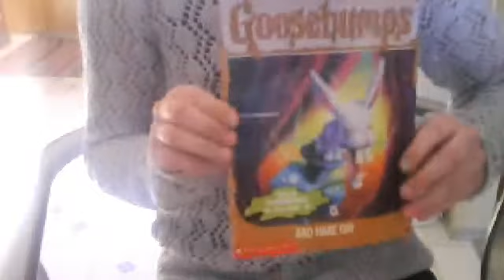message to maila (rap up)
im sooooo happy to make our full first trade and we are soon ready to send!!yaaaaaaa!!!